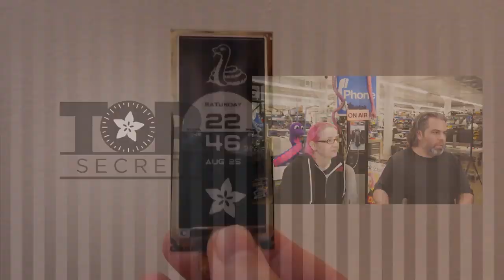Adafruit Top Secret! March 6, 2019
The news from the Adafruit factory in New York. Broadcast March 6th, 2019

We broadcast the weekly ASK an ENGINEER video show and this is the segment on items or concept products that may/might/could be introduced into the Adafruit store in the future (or not)! It's not out yet, so please don't ask questions or ask when it'll be available.

Check out the Adafruit store for all the great products that are available and for coming soon products you can sign up to be notified when they are in stock.